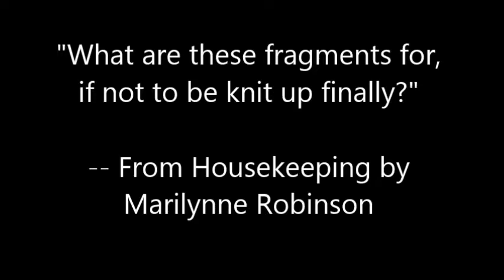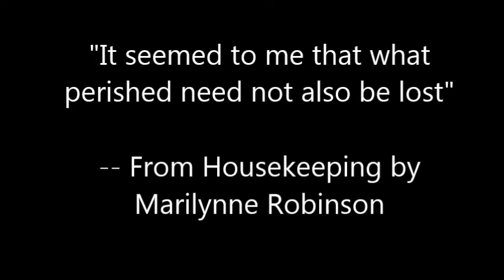Margaret Mackinnon: Poems in Response to Existing Narratives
The Poetry Society of Virginia Eastern Region Event, Nov. 17, 2018